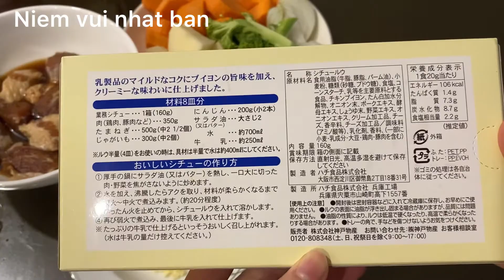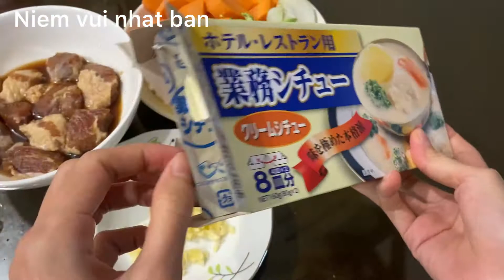Súp kem bơ rau củ kiểu nhật / Japanese cream butter vegetable soup